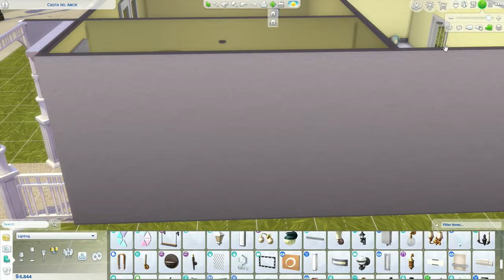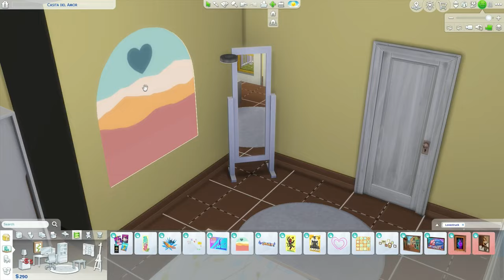Ciudad enamorada starter house | Sims 4 lovestruck build | NO CC 💛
Join me as I explore the build/buy mode from The Sims 4 Lovestruck expansion pack while building this starter house! Using only base game and the new expansion pack! NO CC
Available in The Sims 4 gallery, my ID: nightsky90s